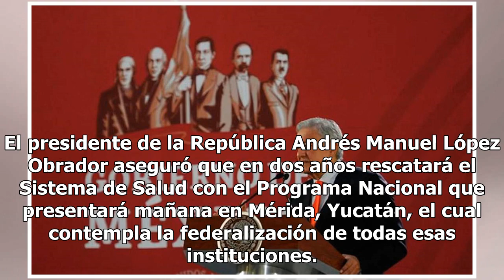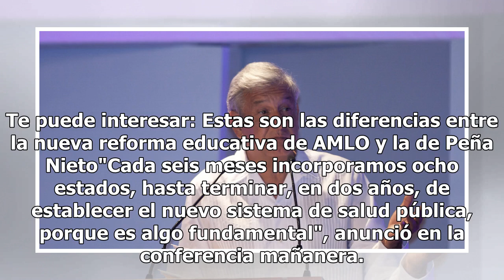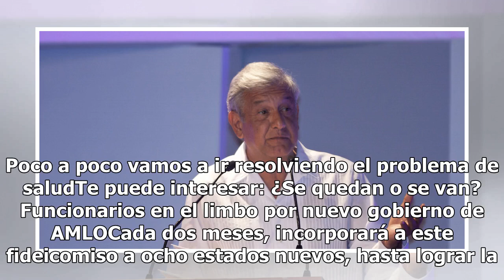En dos años rescataremos al Sistema de Salud: AMLO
El presidente de la República Andrés Manuel López Obrador aseguró que en dos años rescatará el Sistema de Salud con el Programa Nacional que presentará mañana en Mérida, Yucatán, el cual contempla la federalización de todas esas instituciones. Además, firmará un convenio con el Sindicato de los Trab...